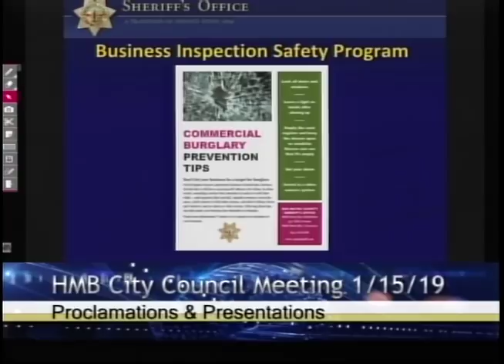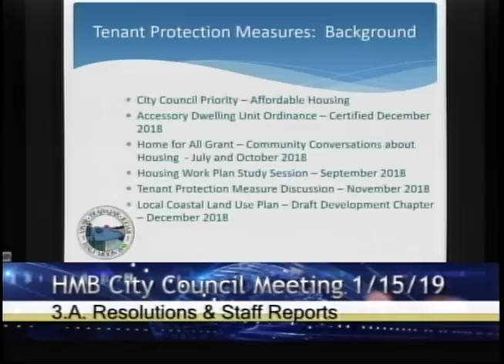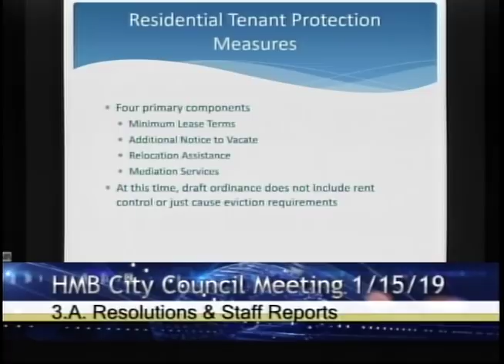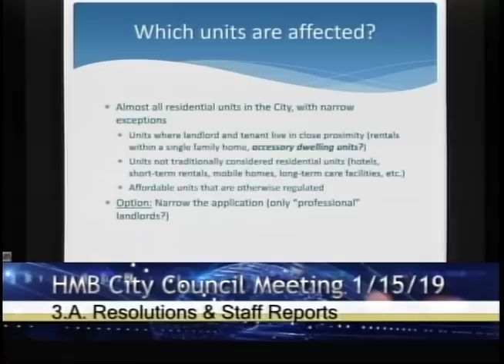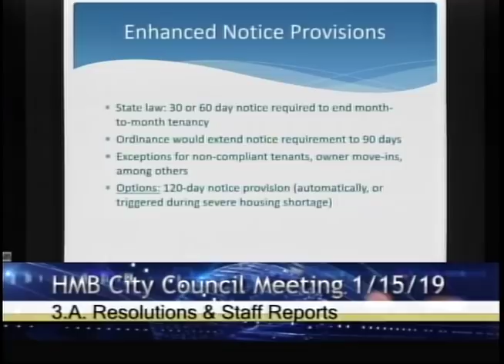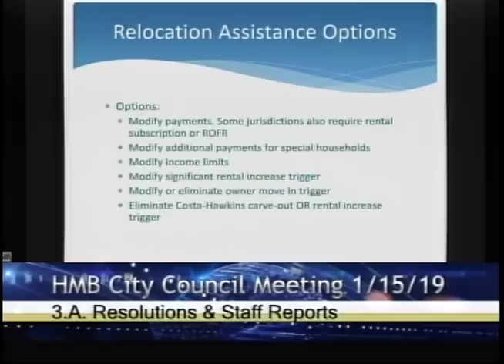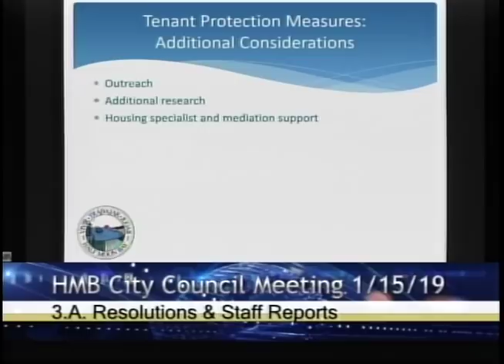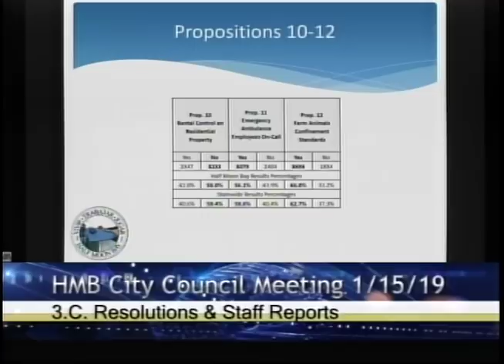HMBCC 1/15/19 - Half Moon Bay City Council Meeting - January 15, 2019